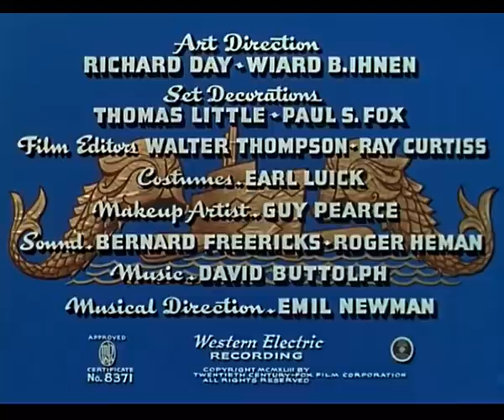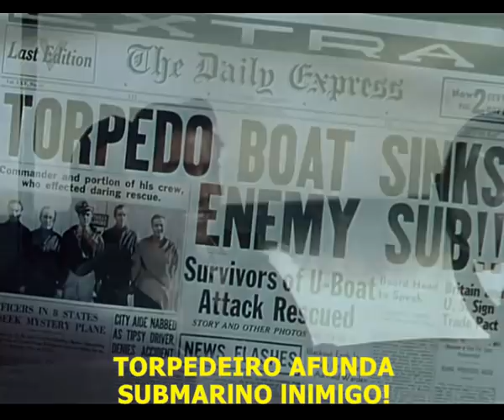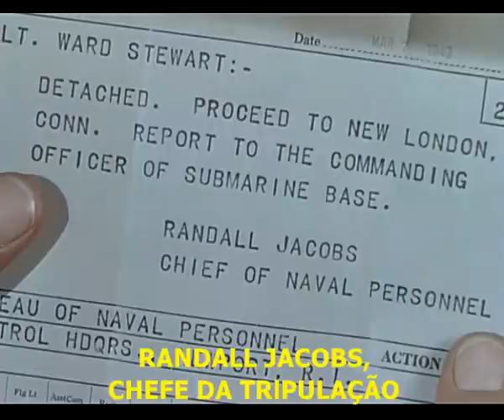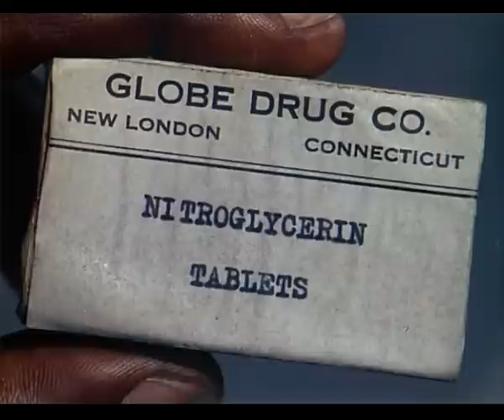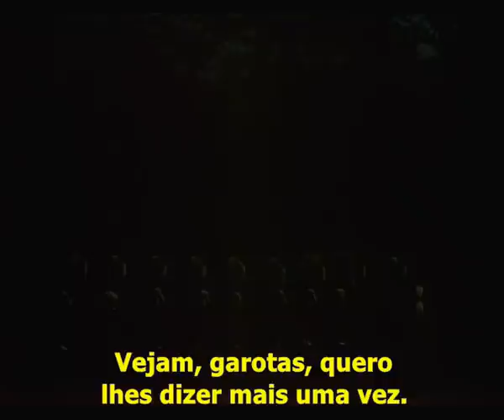Mergulho no Inferno (1943), Tyrone Power, Anne Baxter & Dana Andrews, Legendado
Seja  bem-vindo (a)  ao Cine Velhos Tempos!
Conheça também meus outros canais. Pesquise por:
Abraços!

Sinopse:
2ª Guerra Mundial.
Ward Stewart (Tyrone Power) é um tenente da Marinha americana, que faz parte da tripulação de um navio encarregado de investigar uma embarcação suspeita que navega pelo oceano Atlântico. Após seguir o cargueiro até uma ilha, a tripulação descobre que o navio suspeito é um barco de guerra alemão e que o local abriga uma base nazista de suprimentos. Juntamente com o comandante Dewey Connors (Dana Andrews), Stewart precisa elaborar um plano para derrotar seu inimigo.

Detalhes:
Crash Dive
Mergulho no Inferno
O Submarino Heroico (Portugal)
USA - 1943 - Cor - 106 min
Direção: Archie Mayo
Produção: Milton Sperling
Roteiro: Jo Swerling
História: W. R. Burnett

Elenco:
Tyrone Power … Tenente Ward Stewart
Anne Baxter … Jean Hewlett
Dana Andrews … Tenente Dewey Connors
James Gleason … 'Mac' McDonnell
Dame May Whitty  … Avó
Harry Morgan … Brownie
Ben Carter … Oliver Cromwell Jones